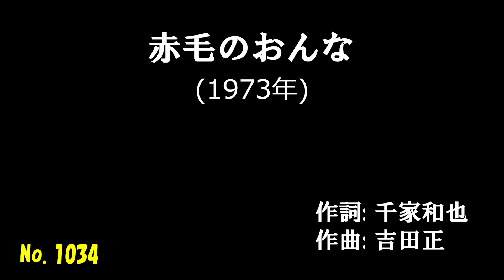「赤毛のおんな」 字幕付きカバー 1973年 千家和也作詞 吉田正作曲 三田明 若林ケン 昭和歌謡シアター ～たまに平成の歌～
「赤毛のおんな」 1973年 千家和也作詞 吉田正作曲。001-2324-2  ISWC: T-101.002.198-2

78歳の若林ケンがグラス片手に歌う動画を、毎日19時に１つずつ公開しています。

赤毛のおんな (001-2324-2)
　　　　　　　　　　　     作詞: 千家和也
　　　　　　　　　　　     作曲: 吉田正
　　　　　　　　　　　     歌手: 三田明
あなたが
初めてじゃないのが辛い
何にも聞かないでお願い
昔のことは
肩のふるえが 抱き寄せる
僕の心を また乱す
こんなに泣けるのは
煙草のせいよ
ぽつりとつぶやいた
赤毛の 赤毛のおんな

嫌いになったなら
静かに消えて
いいのよ 慣れてるの
男に棄てられるのは
無理に強がる その口に
隠しきれない 淋しさよ
こんなに遅いから
別れましょう
似合わぬ 意地をはる

頰の小さな 泣きボクロ
いつも涙が かわかない
こんなに酔ったのは
ムードのせいよ
グラスを 見つめてる
赤毛のおんな
赤毛のおんな…